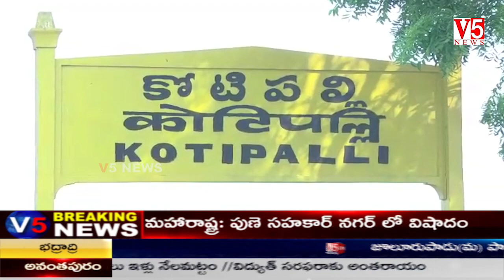V5 News 5PM Bulletin 26th Sep 2019 || V5 Telugu Breaking news